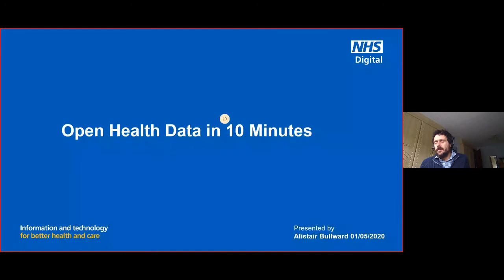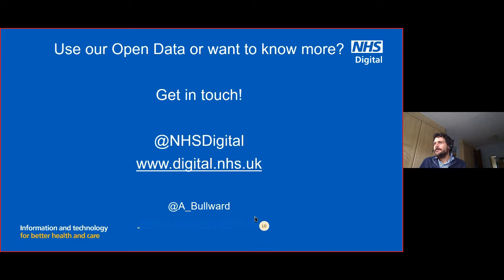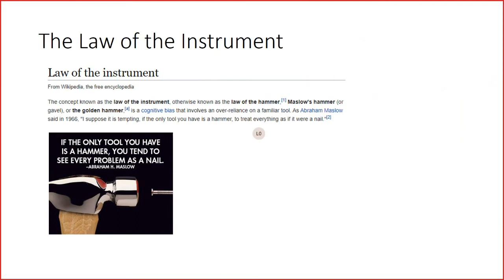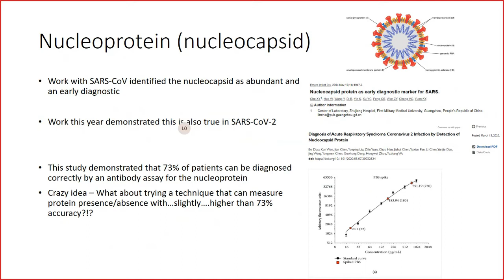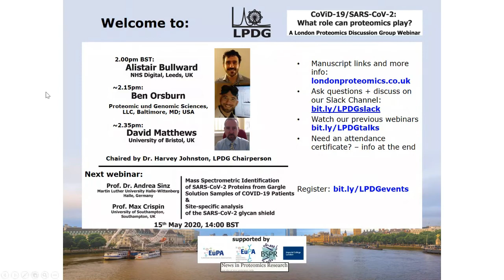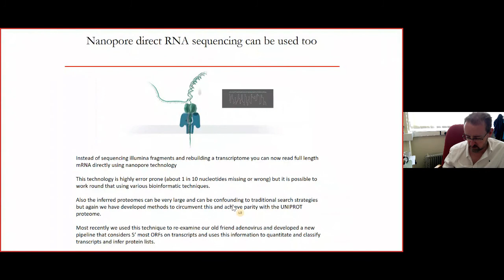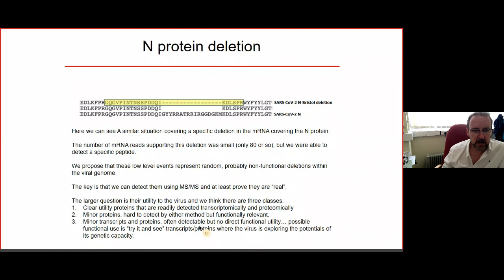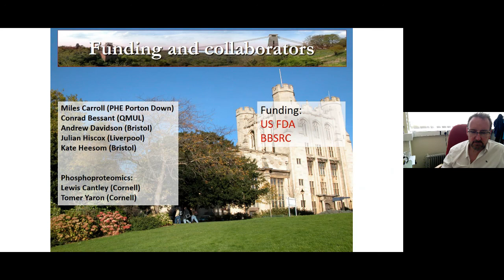3rd LPDG Webinar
The 3rd LPDG webinar in the series "CoVID-19/SARS-CoV2: What Role Can Protoemics Play? In this webinar, Alistair Watson details the data available on NHS Digital, Dr Ben Orsburn discusses proteomics for vial detection and bioinformatic tools and Dr David Matthews shares his reserach into transcriptomics-led proteomics in identifying viral mutant variants.